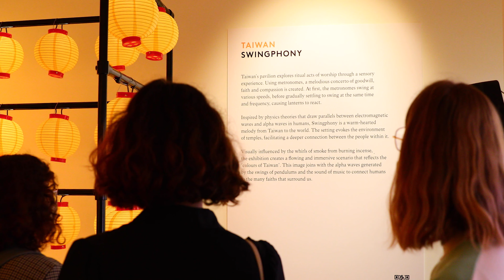倫敦設計雙年展臺灣館─傳遞臺灣與世界的共振旋律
由文化部支持的倫敦設計雙年展「臺灣館」於2021年6月於倫敦知名古蹟薩默塞特府展出。此次參展由臺灣設計研究院統籌規劃，BITO策展，以「全球同舟一命」議題，推出名為《Swingphony》為主題之展覽。

展覽內容由台灣信仰文化出發，從中萃取出多元、拼接、共融特色的影像設計，並結合科學原理中「共振」的物理現象，企圖呈現個體間各自擺動振盪，在交互影響下，漸漸趨向齊一節奏的現象；延伸演繹台灣在新冠疫情衝擊全球之際，向世界傳達穩定的力量。
Sponsored by the Ministry of Culture, Taiwan, organised by the Taiwan Design Research Institute (TDRI) and curated by Bito, the Taiwan Pavilion presents its Swingphony exhibition at 2021 London Design Biennale.
The Taiwan Pavilion team uses Swingphony as the main concept behind its interpretation of the London Design Biennale’s theme - Resonance. The inspiration comes from the diversity of religions in Taiwan, combined with physics – The Schumann Resonances.

The aim of Swingphony is to enable visitors to understand the natural electromagnetic resonances and experience communal sound rhythms, to highlight the power of unity in a fragmented world.